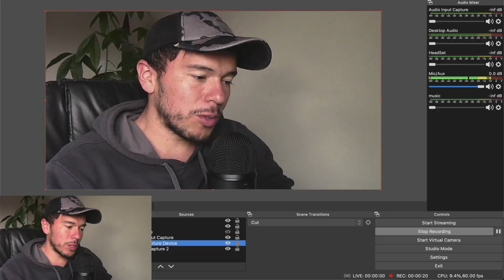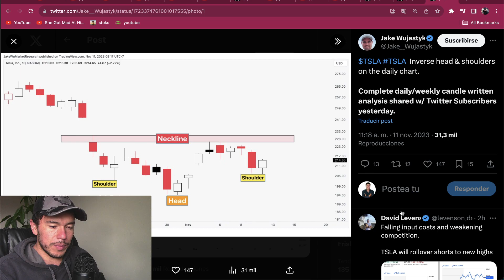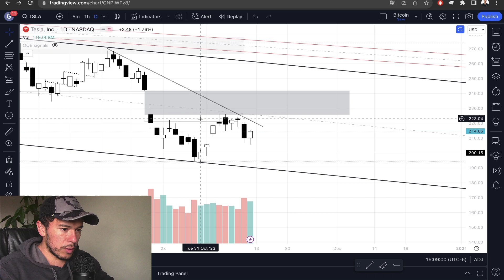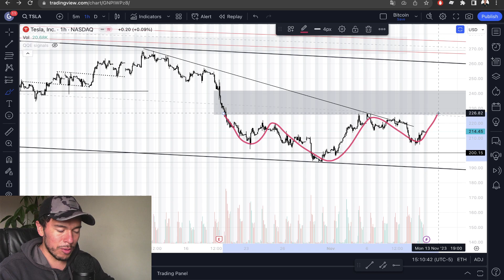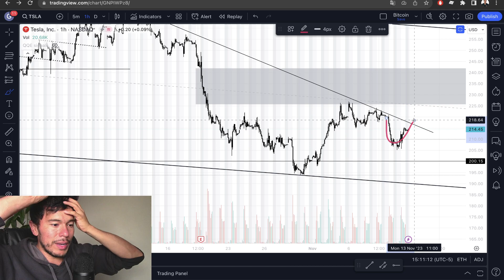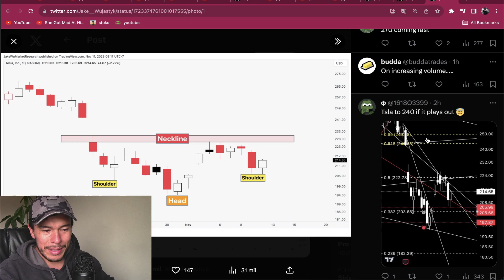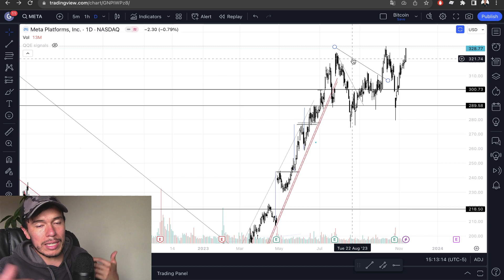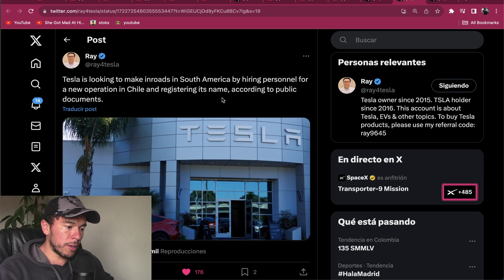Análisis Acción Tesla (TSLA) - Todas las Empresas Suben Excepto Tesla ?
Analizaremos la acción de Tesla para determinar un posible patrón positivo para la acción.

Saludos
Daniel Zambrano